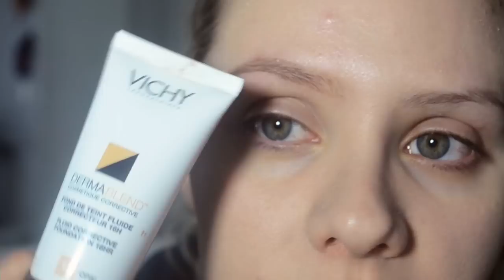[MAKEUP] Sourcils PARFAITS et NATURELS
DEROULEZ LA BARRE POUR PLUS D'INFOS MES CHOUQUETTES !

"Suite à de nombreuses agressions via Youtube, j'ai décidé de désactiver les commentaires sous chaque vidéos de ma chaîne, je m'excuse auprès des plus respectueux/ses mais la courtoisie se perd et je ne souhaite plus en être atteinte de manière directe. Voici le lien de la vidéo qui vous explique tout Je vous embrasse mes amis ♥"

REPONSES AUX QUESTIONS QUE VOUS VOUS POSEZ SUREMENT :

- Avec quel crayon je fais mes sourcils? Biguine teinte blonde
- Avec quoi j'épile mes sourcils? Une simple pince à épiler
- Avec quel fond de teint je défini mes sourcils? Dermablend teinte opal
- Où trouve t-on mes produits? Je ne commande que sur internet

/!\  ATTENTION  /!\
JE REPONDS AUX QUESTIONS QUI NECESSITENT UNE REPONSE, MAIS PAS SI LA REPONSE EST CLAIREMENT DITE EN VIDEO OU ECRITE CI-DESSUS. C'EST POUR M'EVITER D'ECRIRE LES MEMES CHOSES